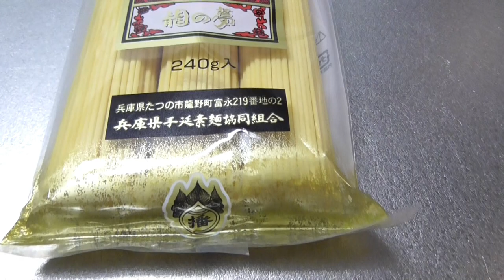中華麺の揖保乃糸で豚骨しょう油ラーメン【たまかけの飯動画】【飯テロ】【ソロ飯】【ピンめし】Mukbang eating show Japan